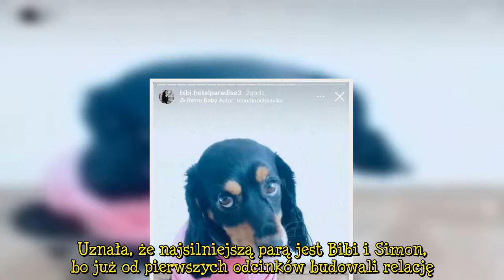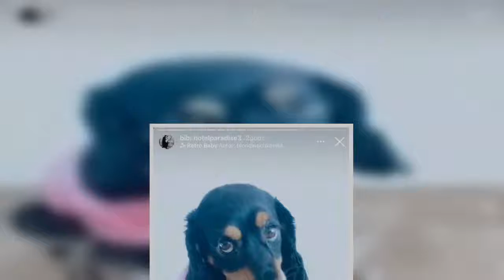"Hotel Paradise": Bibi ujawniła, z kim spędza wieczory po programie. Ma uroczego towarzysza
Bibi z "Hotelu Paradise" niedawno opuściła wyspę i musiała pożegnać się z uczestnikami. I oczywiście ukochanym Simonem, który towarzyszył jej od samego początku. Obecnie jednak wszyscy są już w domach, bo odcinki były kręcone kilka miesięcy temu. Co dzieje się u Bibi? Pokazała, z kim spędza większość swoich wieczorów.     Zobacz wideo   Marcin z "Hotelu Paradise" zareagował na krytyczne komentarze na swój temat   Bibi z "Hotelu Paradise" spędziła wieczór z psem  Bibi z "Hotelu Paradise" została   ...